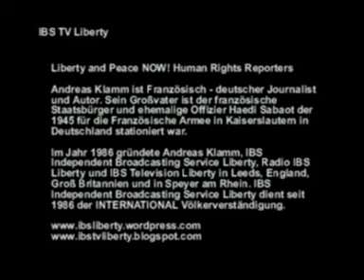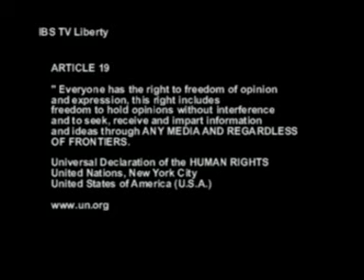500 Fernseh-Produktionen in 2 Jahren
500 Fernseh-Produktionen in 2 Jahren

Der Französisch - deutsche Journalist, Autor, Fernseh- und Radio-Produzent hat in 2 Jahren seit 15. September 2006 bis Dezember 2008 mehr als 500 Fernseh-Produktionen produziert und veröffentlicht und im Jahr 2008 drei neue Bücher geschrieben und veröffentlicht. Er dankt den Zuschauern, Hörern und Unterstützerinnen und auch seiner Mutter und wünscht ein gutes Neues Jahr 2009.